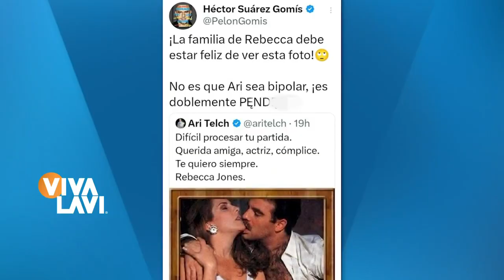Ari Telch causa polémica con su despedida a Rebecca Jones | Vivalavi